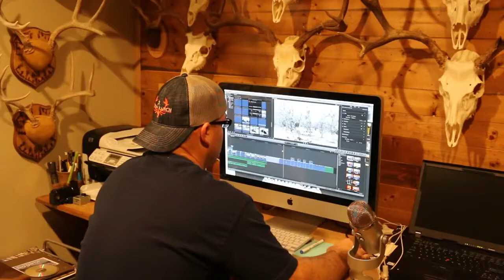CALIFORNIA PIG HUNTING START TO FINISH#DAILYHOOKS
CALIFORNIA PIG HUNTING START TO FINISH